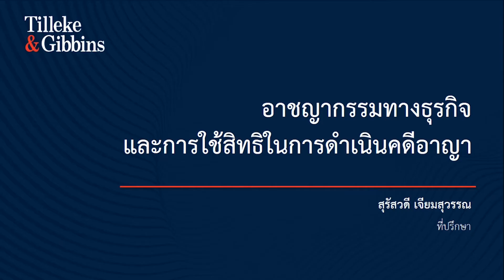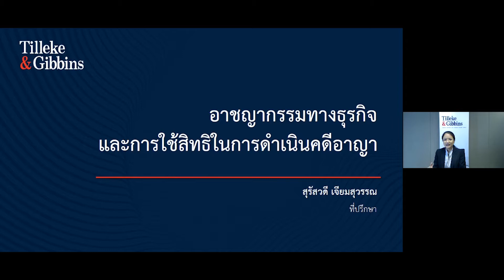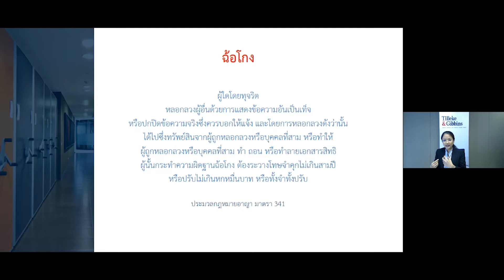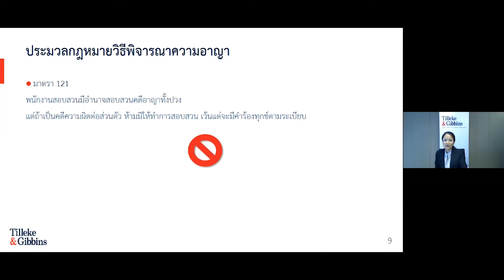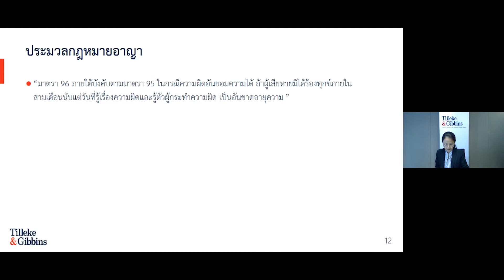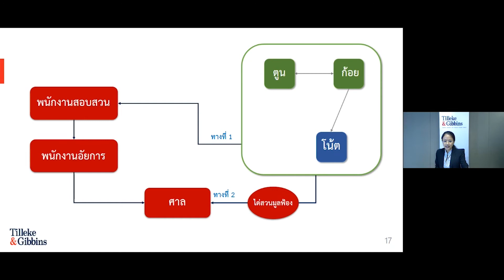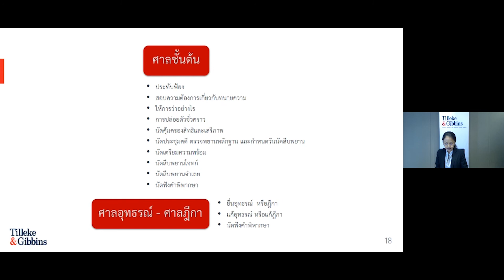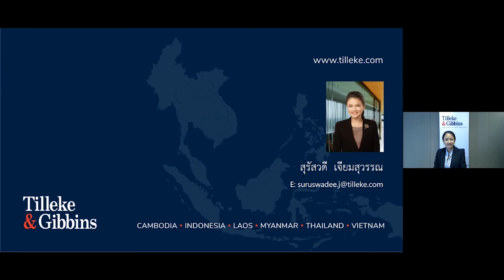[TH] อาชญากรรมทางธุรกิจและการใช้สิทธิในการดำเนินคดีอาญา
Recording date: Mar 31, 2021

อาชญากรรมทางธุรกิจสามารถส่งผลกระทบและก่อให้เกิดความเสียหายเป็นอย่างมากต่อบริษัททุกๆ ขนาด อีกทั้งปัจจุบันนี้ วิธีการก่ออาชญากรรมมีการพัฒนาและซับซ้อนมากขึ้นเรื่อยๆ ดังนั้นผู้บริหารระดับสูงในแต่ละองค์กรจึงควรมีทักษะและความเข้าใจในการตรวจสอบและสืบสวนผู้กระทำความผิดทางด้านนี้
คุณสุรัสวดี เจียมสุวรรณ บรรยายและให้ความรู้ในเรื่องของ การใช้สิทธิในการดำเนินคดีอาญา โดยจะให้ข้อมูลเกี่ยวกับขั้นตอนการดำเนินคดีตั้งแต่ก่อนฟ้อง รวมไปถึงอธิบายรายละเอียดของกระบวนการพิจารณาคดีในศาลที่สำคัญ ซึ่งจะเป็นประโยชน์ในการบริหารจัดการคดีของผู้เกี่ยวข้อง และการเตรียมตัวก่อนไปศาล